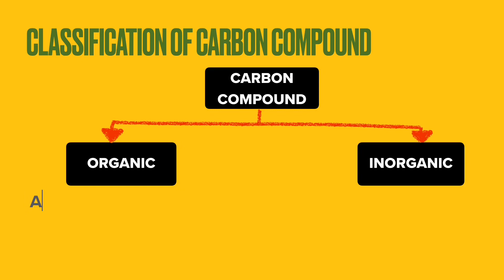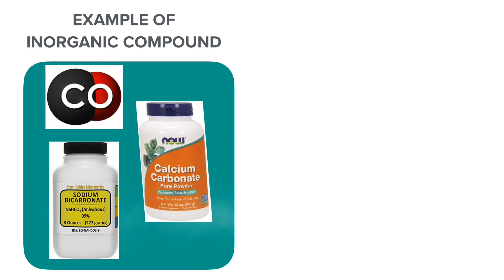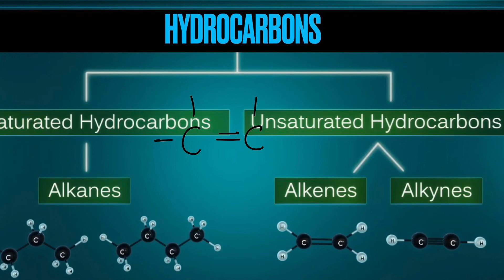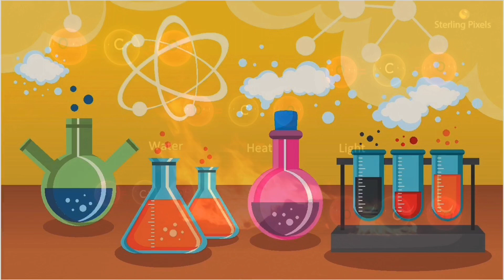F5 CHAPTER 2 2.1 ORGANIC COMPOUND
In the en of this lesson, student will be able to
state what a carbon compound is,
state the classification of carbon compound,
state what an organic compound,
give example of organic and inorganic compound,
state what hydrocarbon,
list the source of hydrocarbon,
identify the combustion product of organic compound,